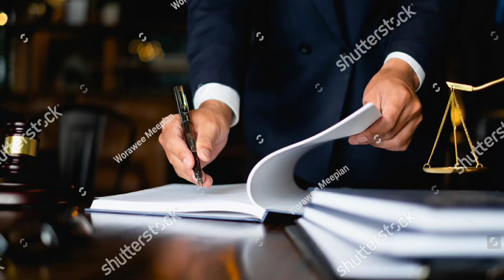IPC SECTION 323 से कैसे बचें! मारपीट के मामले मुकदमे से कैसे निपटे !! धारा 323 मे ध्यान रखे यह बाते